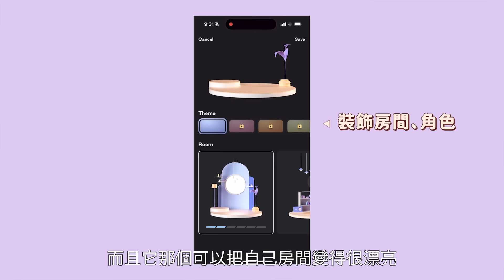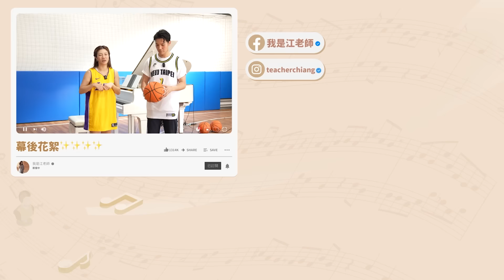陳銳Ray Chen 來了！！世界級小提琴家又打籃球又拉琴 太難了吧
各位！！陳銳Ray來了！！ @RayChenViolinist
打完球馬上拉琴真的是實力要夠硬才可以
累積實力不斷練琴是必須的
所以陳銳創辦了Tonic這個app
大家可以直接線上練琴、歡樂練琴、隨時隨地都可以練琴

要抽陳銳的周邊就快點選連結下載Tonic
加入我是江老師  “Teacher Chiang” 的群組
3/25會從群組中選30位獲得禮物～
＊寄送地址僅限台灣